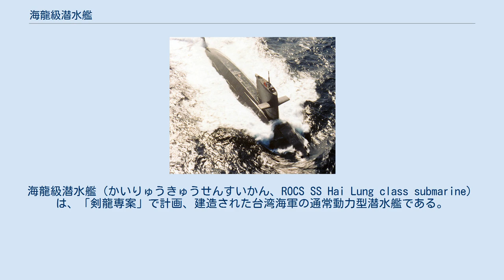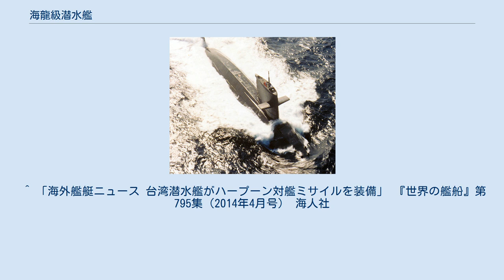海龍級潜水艦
海龍級潜水艦（かいりゅうきゅうせんすいかん、ROCS SS Hai Lung class submarine）は、「剣龍専案」で計画、建造された台湾海軍の通常動力型潜水艦である。
1982年（民国71年）から1988年（民国77年）までに2隻が建造された。
建造計画名をとって剣龍級とする場合もある。
 オランダ海軍のズヴァールトフィス級潜水艦の改良型の涙滴型、セイルプレーン式の潜水艦である。
当初は6隻の購入を予定していたが、北京当局からオランダへの外交圧力により2隻のみの購入に終わった。
既に艦齢が20年を過ぎているが、代替艦建造計画が進捗していない上に、台湾海軍が保有するもう2隻の潜水艦である「海獅」「海豹」の艦齢は海龍級の3倍以上である60年以上に達しており、海龍級は現在もなお、台湾海軍虎の子の潜水艦として運用されている。
 2014年1月6日、台湾海軍は潜水艦発射用UGM-84潜対地ミサイル32発とUTM-84L訓練用ミサイル2発、UTM-84XD実証・訓練用ミサイル2発を受領したと発表した。
これらの搭載により、本級の対地戦闘能力は大幅に向上し、150海里先の地上目標への攻撃が可能になったという。
 ^ 「海外艦艇ニュース 台湾潜水艦がハープーン対艦ミサイルを装備」 『世界の艦船』第795集（2014年4月号） 海人社